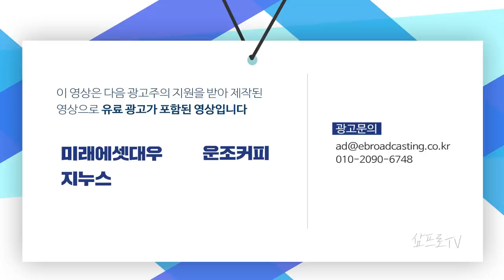통화 정책, 바이든정부 정책이 증시에 미칠 영향 f. 정광우 전 펀드매니저